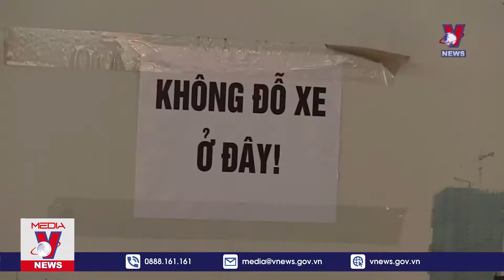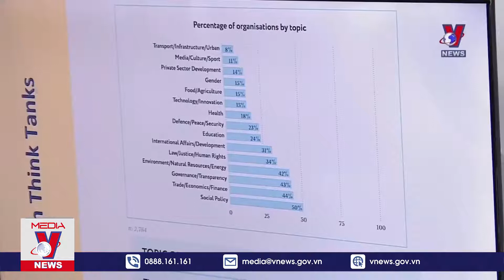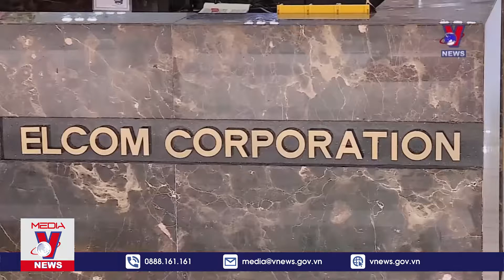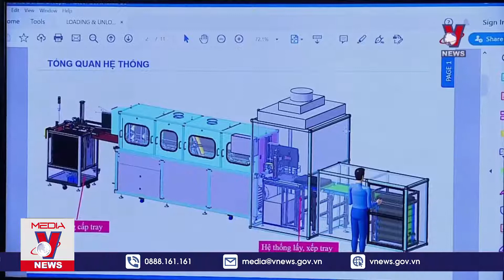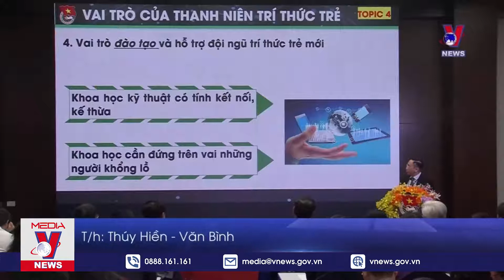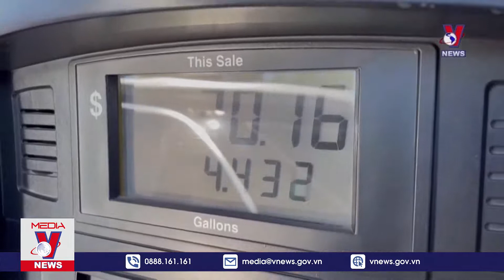Thời Sự 6h Sáng Ngày 2511 Tin Tức Dịch COVID 19 Từ Bộ Y Tế VNEWS